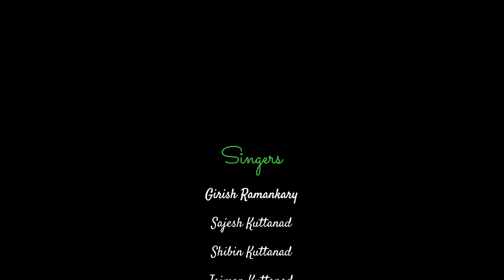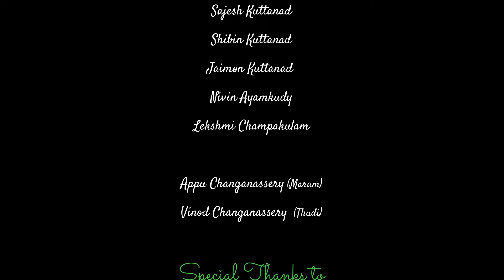മുടിയാട്ടം കണ്ടിട്ടുണ്ടോ / കാണാതെ പോകരുത് / കലയാഴി Tiju CL / Justin K/ നാടൻ പാട്ട്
MUDIYATTAM
KALAYAZHI
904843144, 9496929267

SONG : ATHINTHOO.

KUTTANAD KAYAL MUSICAL FOLK BAND

SINGERS:
                  GIRISH RAMANKARI
                  SAJESH KUTTANAD
                  SHIBIN KUTTANAD
                  JAIMON KUTTANAD
                  NIVIN AYAMKARI
                  LEKSHMI CHAMBAKKULAM

APPU ( മരം)
VINOD (തുടി)

                                  ARUN KUTTANAD
                                  MAYA
                                  PRASANTH
                                  SHYAM